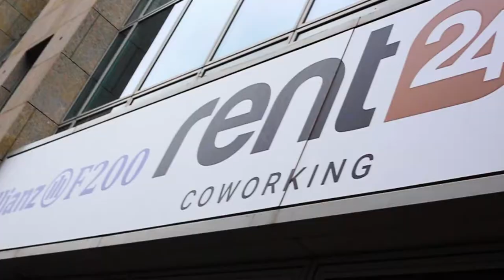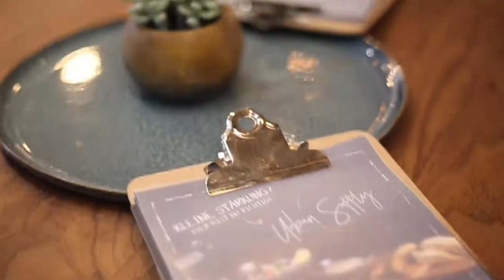rent24 Berlin Checkpoint Charly | Coworking & Private Offices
The state-of-the-art office space at Friedrichstraße 200 in Berlin-Mitte was developed in cooperation with the Allianz F200, one of the leading insurance agencies in Germany. It is particularly easy to reach with its central location and there are numerous supermarkets, bakeries, restaurants, and cafés nearby.

An intelligent space concept, high-quality equipment, and a design that conveys openness and creativity – that is the concept for well-being and productive work. We also offer unique lounge areas for breakout sessions as well as meeting rooms and event spaces in various sizes.

Don't forget to check out our coffee house Urban Supply which offers you a great selection of healthy delicacies on a daily basis.